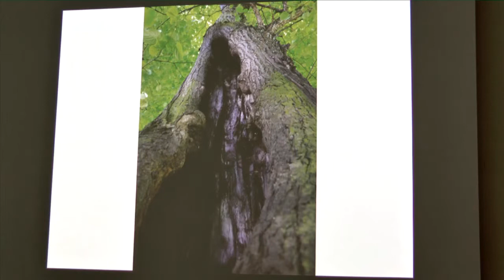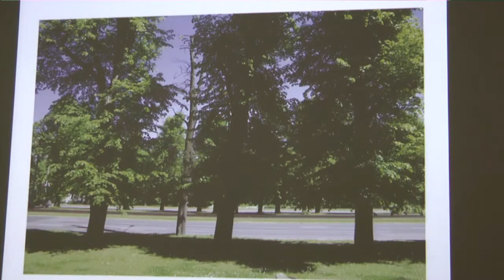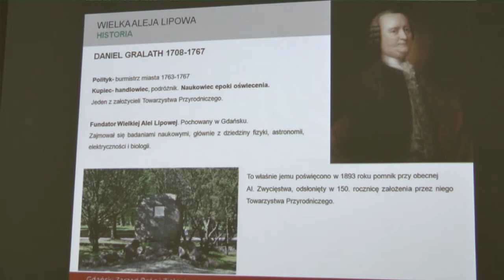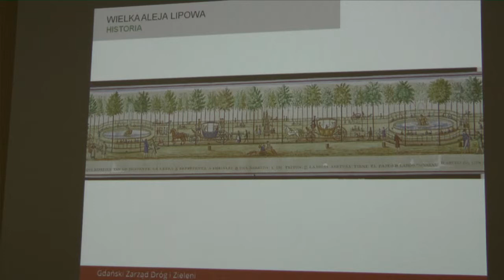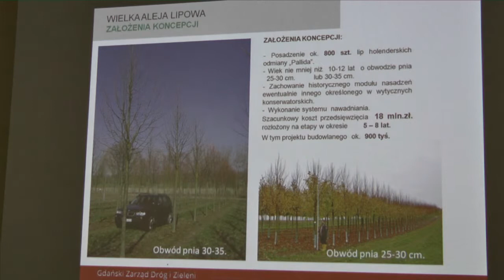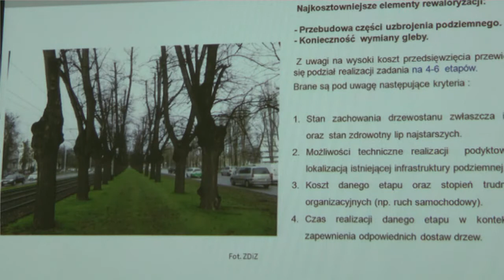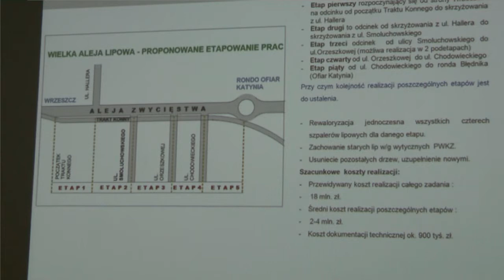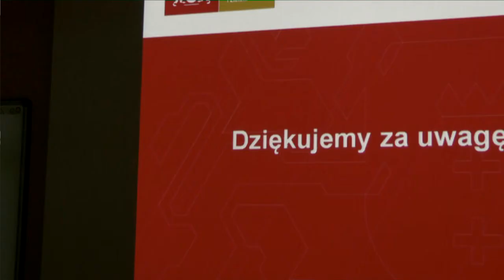Paweł Witold Burkiewicz – Plany rewaloryzacji Wielkiej Alei. Święto Wielkiej Alei cz. 6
Drugie święto Wielkiej Alei 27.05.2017
Tematy autorzy i wykładów:
1. Piotr Samól – Co było przed Wielką Aleją?
2. Katarzyna Rozmarynowska – Wielka Aleja jako dzieło sztuki ogrodniczej
3. Aleksander Masłowski – Wielka Aleja w XIX wieku
4. Jan Daniluk – Wielka Aleja w latach 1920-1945
5. Andrzej Dąbrowski – Przekształcenia układu Wielkiej Alei po 1945 roku
6. Paweł Witold Burkiewicz – Plany rewaloryzacji Wielkiej Alei
W ramach obchodów drugiego święta Wielkiej Alei  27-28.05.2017
Organizator: Rada Dzielnicy Aniołki w Gdańsku
Kurator projektu: Anna Golędzinowska
Zdjęcia i realizacja: Mirosław Koźbiał